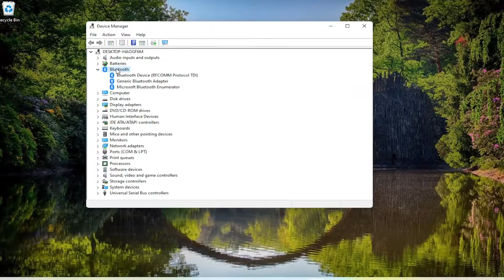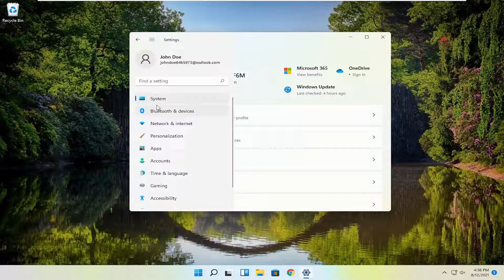How To Check If Your Computer Has Bluetooth Capability On Windows 11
Like everything else in your computer, Bluetooth requires both hardware and software. A Bluetooth adapter supplies Bluetooth hardware. If your PC didn’t come with the Bluetooth hardware installed, you can easily add it by purchasing a Bluetooth USB dongle.

Issues addressed in this tutorial:
computer Bluetooth connect
computer Bluetooth connect to phone
computer Bluetooth antenna
computer Bluetooth adapter for headphones
computer Bluetooth audio transmitted
computer Bluetooth audio adapter
computer Bluetooth connect to box
computer Bluetooth device
computer Bluetooth device price
computer Bluetooth download windows 11
Bluetooth enabled computer
Bluetooth for computer
Bluetooth for desktop computer windows 11
Bluetooth device for computer
Bluetooth speakers for computer
Bluetooth receiver for computer

Bluetooth is useful for wireless headphones, speakers, mice, keyboards and other devices. So if you want to use one of these with your laptop or PC, here's how to determine if it has Bluetooth built in.